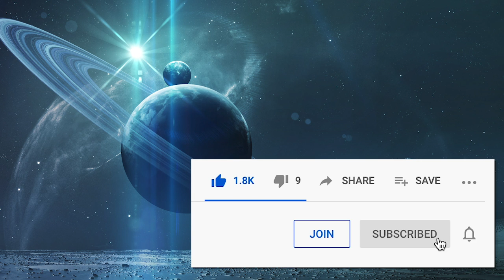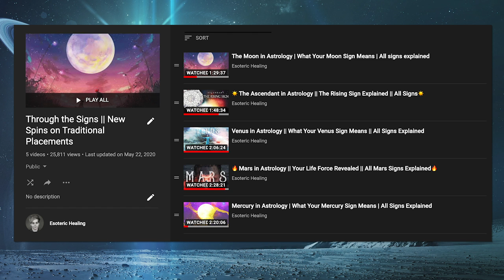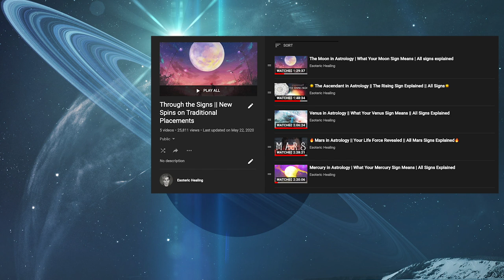Saturn in Astrology | The Master of Time | What Your Saturn Sign Means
Your Saturn sign says so much about your personality and your outlook on life. An extremely polarizing body among astrologers, this planet continues to spark new insights regarding life's paths and how the more material and experiential moments of life are witnessed. If you've been looking for more insights on this part of you, dive into this video!
What is your Saturn sign? Find out by using a free birth chart generator and then check the interpretation from the timestamps below!! -Sky

Video Chapters:
Through the Signs: New Spins on Traditional Placements Series: 0:00
Introduction to Saturn: 2:57
Saturn in Aries: 24:10
Saturn in Taurus: 29:58
Saturn in Gemini: 36:25
Saturn in Cancer: 45:09
Saturn in Leo: 1:05:10
Saturn in Virgo: 1:11:45
Saturn in Libra: 1:20:00
Saturn in Scorpio: 1:25:12
Saturn in Sagittarius: 1:35:25
Saturn in Capricorn: 1:43:11
Saturn in Aquarius: 1:50:47
Saturn in Pisces: 1:57:49

Check out the playlist to see other videos in this series: Through the Signs" YT Playlist

* DISCORD (be sure to join!)

Try Audible and get 2 free audiobooks

*I am a participant in the Amazon Services LLC Associates Program, an affiliate advertising program designed to provide a means for sites to earn advertising fees by advertising and linking to Amazon.com, therefore, the associated links offered here may result in monetary reward.

*Certain images and/or photos in this content are the copyrighted property of 123RF Limited, its contributors or its licensed partners and are being used with permission under the relevant license. These images and/or photos may not be copied or downloaded without permission from 123RF Limited.
IMAGE CREDITS: Claudio Ventrella; Vadim Sadovski; Geraldas Galinauskas; Soloway; Lassedesignen; Psim; Tawatchai Prakobkit; llkin Quliyev; Tithi Luadthong; Pavel Kirichenko; Icetray; Balinature

Thank you to 123rf for the awesome art!